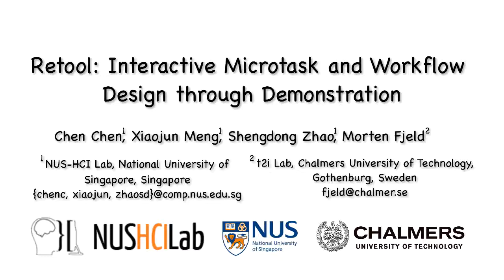ReTool: Interactive Microtask and Workflow Design through Demonstration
Chen Chen, Xiaojun Meng, Shengdong Zhao, Morten Fjeld

Session: Collaborative Crowdwork

Abstract:
In addition to simple form filling, there is an increasing need for crowdsourcing workers to perform freeform interactions directly on content in microtask crowdsourcing (e.g. proofreading articles or specifying object boundary in an image). Such microtasks are often organized within well-designed workflows to optimize task quality and workload distribution. However, designing and implementing the interface and workflow for such microtasks is challenging because it typically requires programming knowledge and tedious manual effort. We present ReTool, a web-based tool for requesters to design and publish interactive microtasks and workflows by demonstrating the microtasks for text and image content. We evaluated ReTool against a task-design tool from a popular crowdsourcing platform and showed the advantages of ReTool over the existing approach.